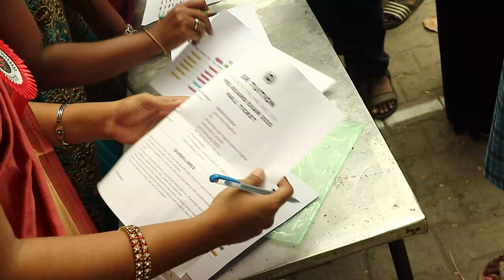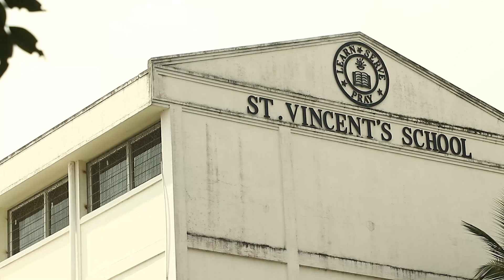SR TUITION|MEGA PRE-BOARD EXAM 💪|Public Exam|Maths|Accountancy|Commerce|Huge Success|Student review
Dear students,

SR TUITION proudly conducted "MEGA PRE-BOARD EXAM 2025" for classes 10th, 11th & 12th std those who are facing Public Exam 2025.

It was a massive success of 250 students 🎊successfully wrote the exam with 40+ schools participated 👏 in the event.

With the support of SR 50+ FACULTIES involved in the exam to conduct in a grand manner🔥